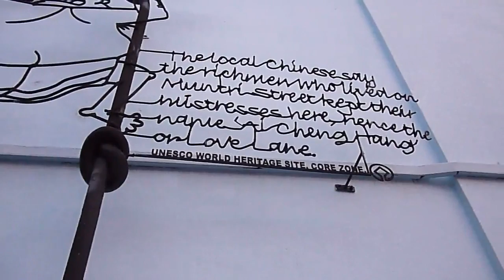Reddito di cittadinanza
Il reddito di cittadinanza è fattibile! Un valido aiuto, l'Italia deve dimostrarsi un Paese civile, non abbandonare i suoi figli ad un destino di miseria.. Dignità garantita per tutti. Via la casta e chi ruba! Movimento Cinque Stelle